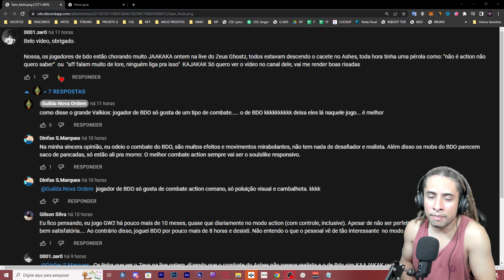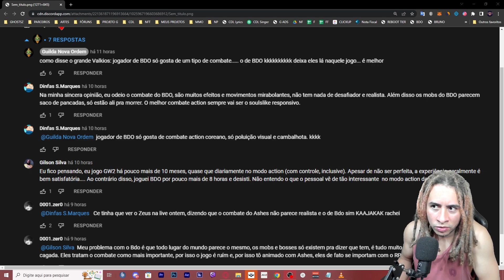O ZEUS ODEIA ASHES OF CREATION! MELHORIAS NO COMBATE RANGED!